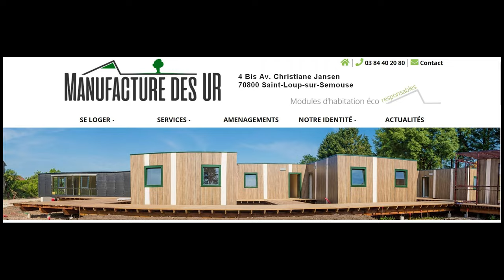MOTOR SHOW_Saint Loup sur Semouse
Bienvenue, Souvenez vous ou découvrez l'événement Motor Show à Saint Loup sur Semouse dans le 70.
Date : 17/09/2023.
Prises de vue réalisée par drone, sous autorisations administrative.

Merci de votre visite, à bientôt🚀

Chronologie :
00:00 Intro
01:13 Team Titane
02:52 Burn Olivier / Dylan
03:21 205 Invader Hervé
04:59 Côté Stands
05:25 Drift J.P
07:44 Finale
09:47 Remerciements
09:52 Sponsors
10:53  Photos